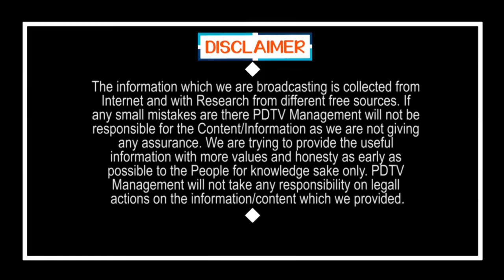Chandrababu Know Your Future | చంద్రబాబు నీ ఫ్యూచర్ నీకు అర్ధమవుతుందా..? రోజా పంచ్ లు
చంద్రబాబు నీ ఫ్యూచర్ నీకు అర్ధమవుతుందా..? రోజా పంచ్ లు | Chandrababu Know Your Future | PDTV News